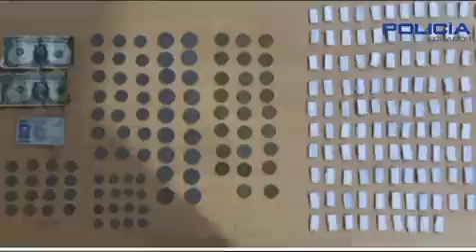ElOro DESARTICULAN GRUPO DELICTIVO DEDICADO AL EXPENDIO DE DROGAS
Tras varios allanamientos en Machala ElOro.

Resultados:
- 7 detenidos
- 2 vehículos
- Balanzas
- Celulares
- 3.4 kilos de cocaína (34.870 dosis)